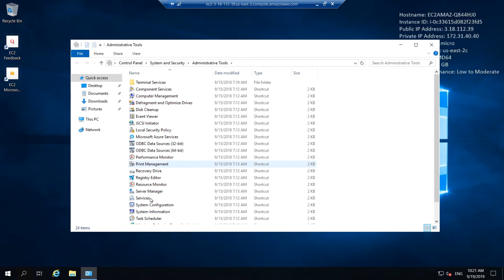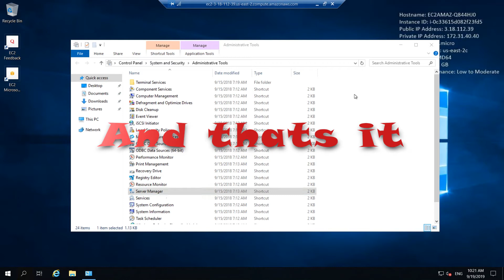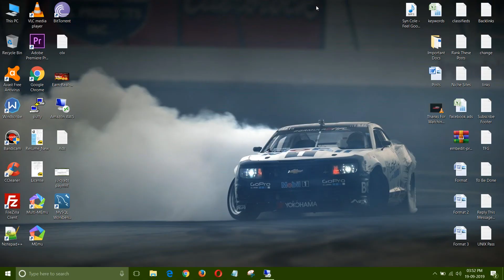How To Disable Internet Explorer Enhanced Security Configuration Is Enabled AWS Windows Server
Hello People In This Very Short Video I have shown you How To Disable 'Internet Explorer Enhanced Security Configuration Is Enabled'  error in Windows Server edition.
Just follow these quick steps and you are good to go.

1. Search Administrative Tools.
2. Click Server Manager.
3. Click on Local Server.
4. Goto IE Enhanced Security Configuration.
5. Turn off for Admins and Users.

Thats It.